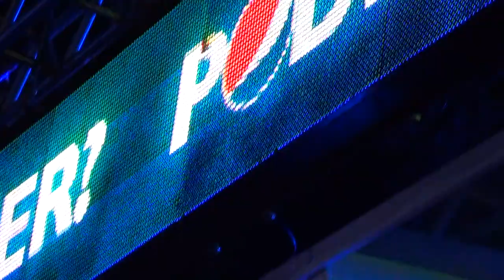FESTIVAL DE VERÃO EM SALVADOR , 2012 - 00015.MTS